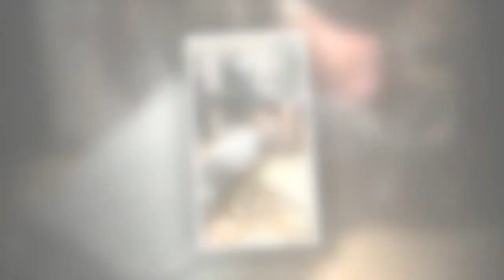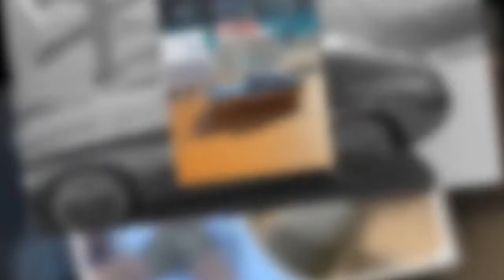Conor McGregor shows off his new shorter haircut as he returns to the gym 932293